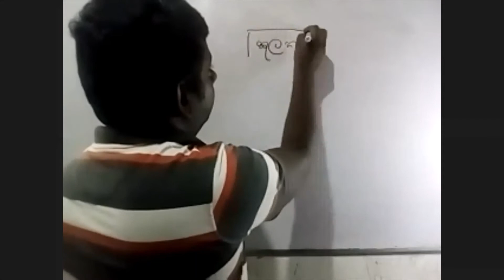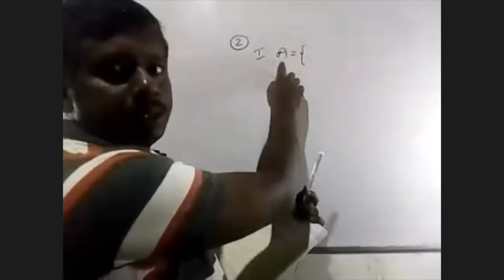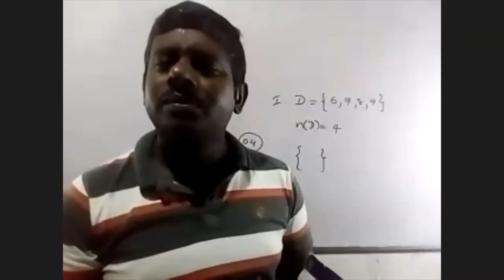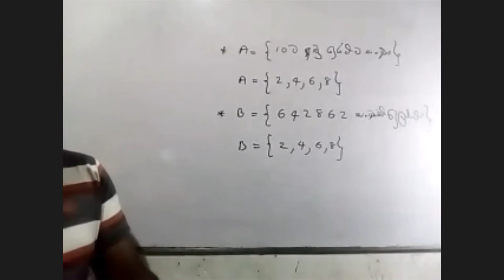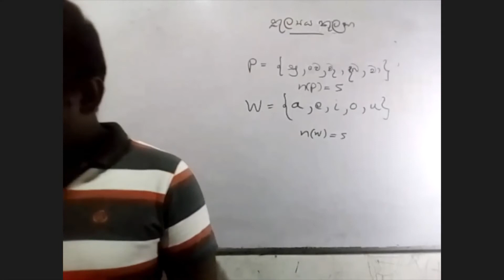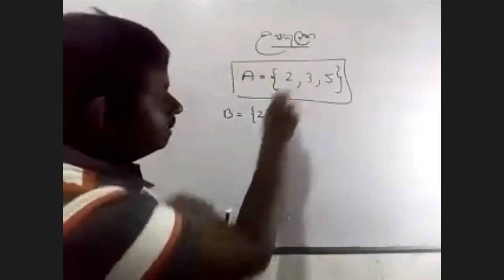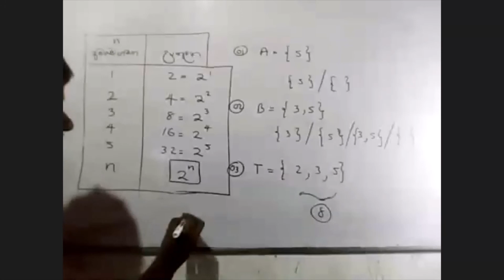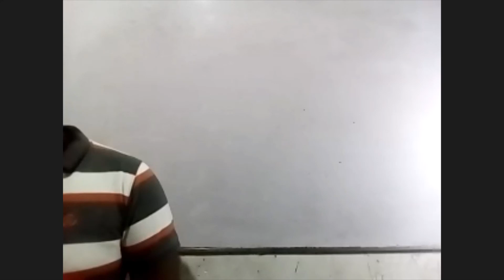Grade 9 Maths Lesson.Kulaka.Janaka Hemantha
නමය ශ්‍රේණිය සඳහා කුලක මුල සිට සරලව ඉදිරිපත්කිරීම janaka hemantha